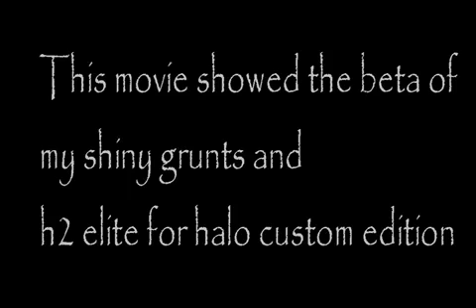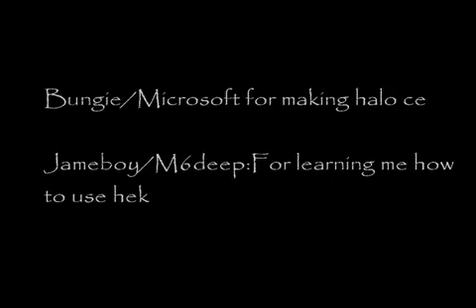Greatest Grunt Movie Ever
Super Funny dancing grunts on Halo Combat Evolved. Enjoy!